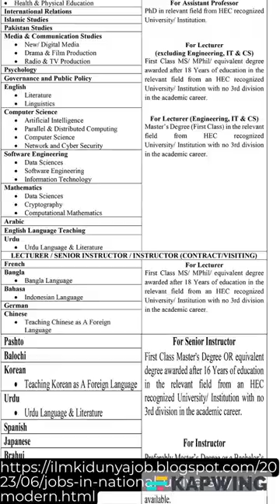Jobs in National University of Modern Languages NUML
If you want to apply this job check first comment for link:

The National University of Modern Languages (NUML) is renowned for its commitment to promoting linguistic and cultural diversity through quality education. As an esteemed academic institution, NUML offers a wide range of exciting career opportunities for individuals passionate about teaching, research, and academic excellence. The university is currently inviting applications for the positions of Assistant Professor, Lecturer, and Senior Instructor. If you are an aspiring academic looking to contribute to the field of languages and modern studies, this is your chance to join a dynamic community of scholars. The deadline to apply for these positions is 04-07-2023, so don't miss out on this opportunity.